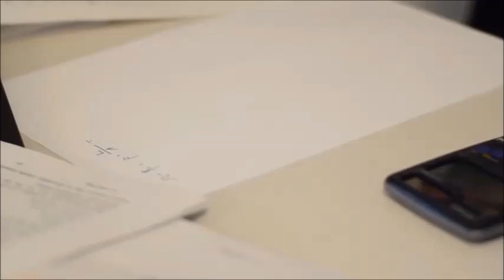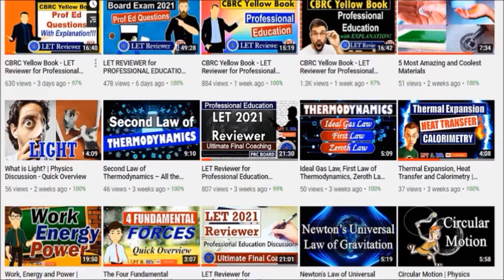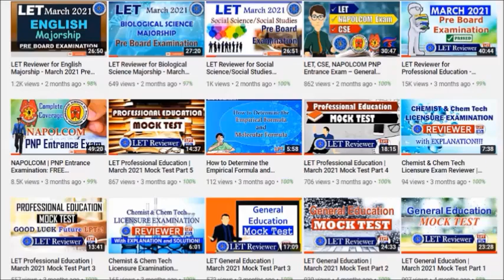Best Study Time: Day vs Night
Timecodes
00:00 - Intro
00:08 - Learning never ends
00:21 - Licensure exam schedules are moved to 2021
00:38 - Create a study schedule that you can perform best
00:53 - Studying during the day vs night
2:11 - Channel’s Analytics: what time people are actually studying for LET
2:30 - Different timing works for different People